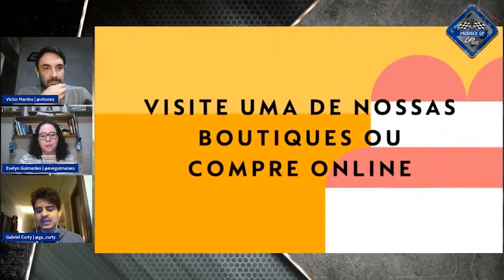PUNIÇÕES EXAGERADAS ABREM PRECEDENTE PERIGOSA NA F1, RECLAMA GABRIEL CURTY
O GP da Áustria de Fórmula 1 polemizou por conta do excesso de punições durante as corridas, com algumas bastantes controversas. O assunto foi tema do Paddock GP #246.

¿GRANDE PRÊMIO en español? ¡Sí!